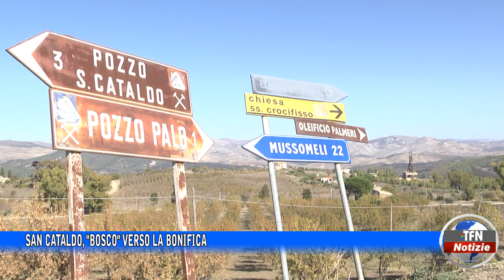San Cataldo, "Bosco" verso la bonifica